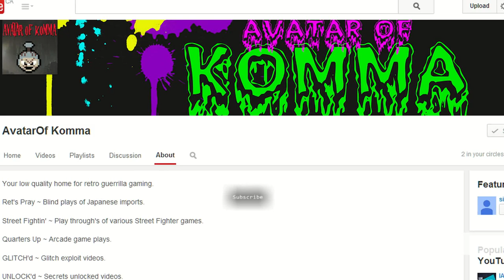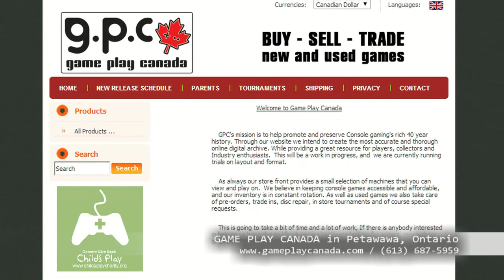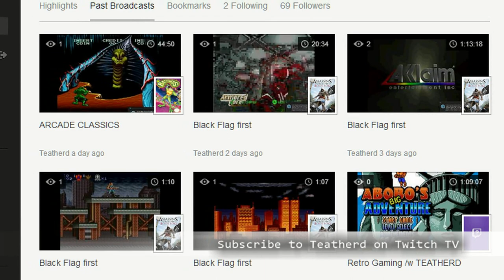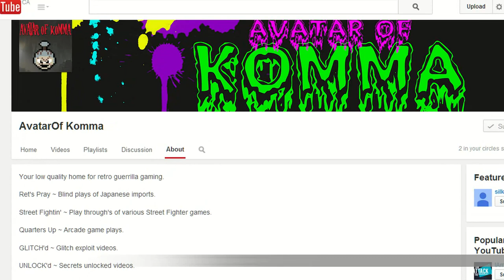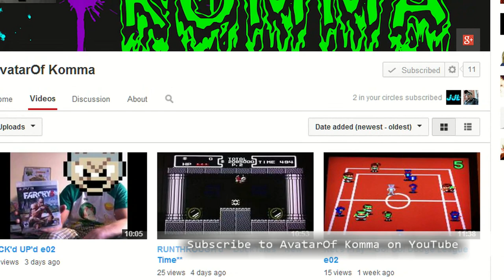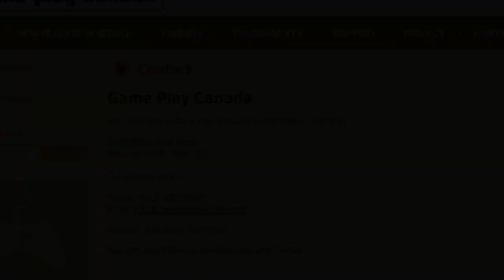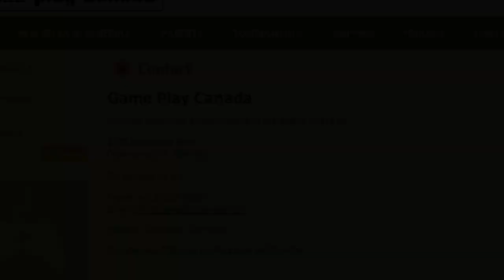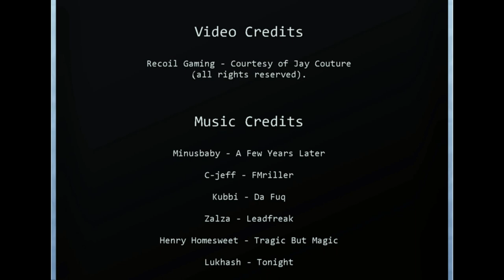Roundtable 006: Are We Ready For Virtual Reality?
Following some major news reveals in regard to VR technology, Mike and Joe dissect everything we know thus far about the next wave of interactive entertainment, and pose the hard question: is the timing right to make Virtual Reality a commercial success?